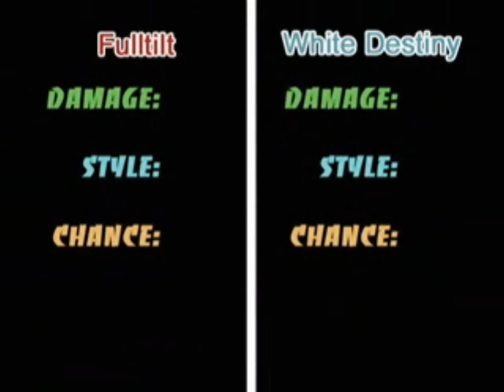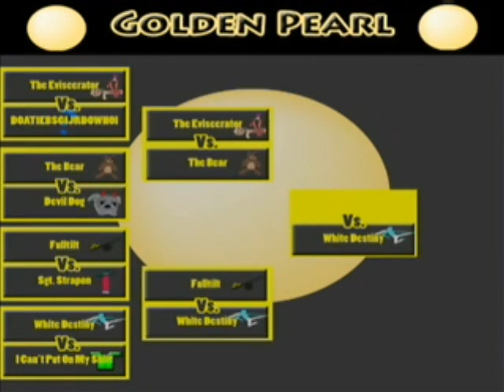TOC 3: Quarterfinal #1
Wow, time flies when your editing a movie! Whack to the Future: Episode 3 is nearly finished and still needs one more month before I start putting it on youtube, so I thought I'd go ahead and throw another TOC fight on here to give ya'll something watch for now!

These fights are still being uploaded to the ApplesMcDairy youtube account, so check them out if your interested.

Get ready for 2009 because I'll have a ton of new videos to put up starting then!